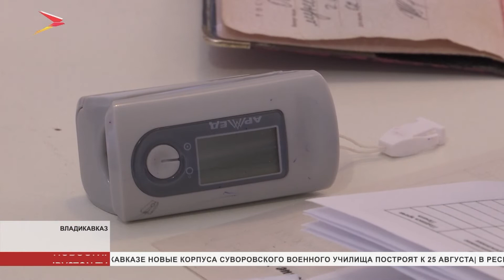В Северной Осетии 2860 пациентов не пришли на второй этап вакцинации «Спутник V»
Делают один компонент прививки, но не приходят за вторым. Есть ли толк в такой вакцинации? В Северной Осетии более двух с половиной тысяч пациентов не пришли за вторым компонентом препарата. Веских причин на то у людей нет, а не проведенная, как положено процедура, тем временем, не защищает людей от инфекции.

Елена Смирнова уже ввела два компонента вакцины «Спутник V». Она хочет обезопасить себя и близких от новой коронавирусной инфекции. О прошедшей вакцинации не жалеет. Теперь она может свободно контактировать со своим окружением. Говорит, с введением второго компонента препарата опоздала на несколько дней. Работа, дом - не было возможности дойти до поликлиники.

В Северной Осетии 2860 пациентов не пришли на второй этап вакцинации. Об этом на заседании оперштаба заявила руководительница Росздравнадзора Ольга Давыдова. Если пациент не получил ещё один компонент препарата, он считается невакцинированным. Как утверждают специалисты, если не сделать ревакцинацию, иммунитет к COVID-19 не появится. Человек всё ещё уязвим к инфекции. Никаких других побочных явлений у тех, кто не прошёл все этапы, не будет.

В начале июля число жителей Северной Осетии, не прошедших второй этап вакцинации, было значительно выше. Сейчас всё более оптимистично. Тем, кто не явился в поликлинику после получения первого компонента вовремя, необходимо проходить все этапы заново. Чтобы выработать иммунитет, нужно провакцинироваться и первым, и вторым препаратом без нарушения сроков.

Чтобы остановить рост новой коронавирусной инфекции, нужно провакцинировать 60% взрослого населения обоими компонентами «Спутника V». Пока привито только 32%.

Дана Малышева
Мы рядом в:
ok.ru/irystontv